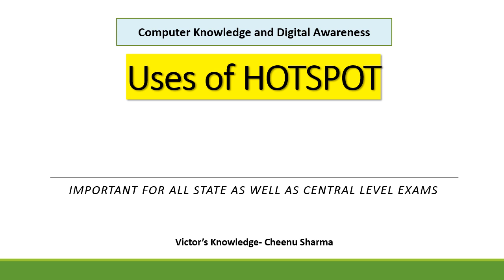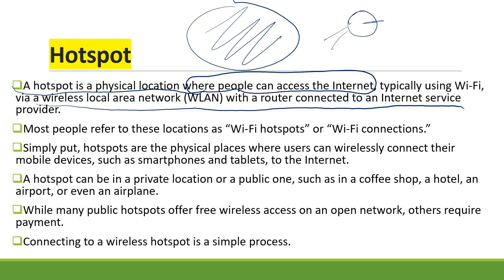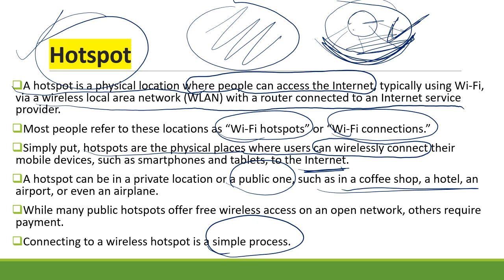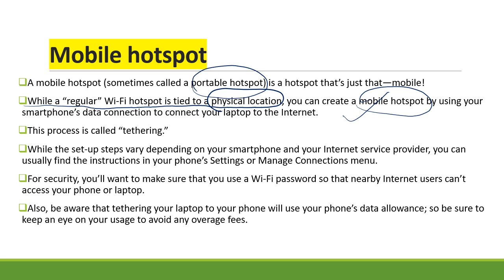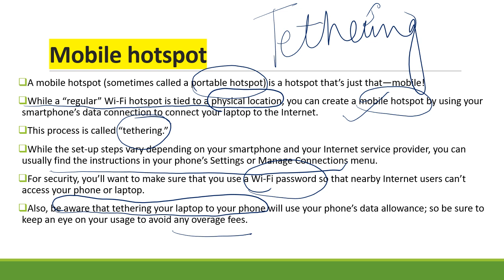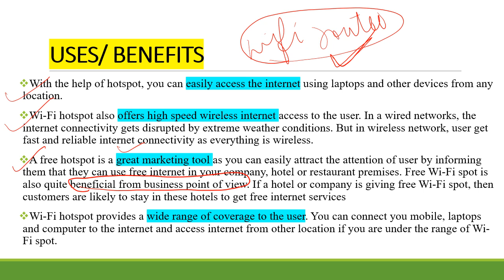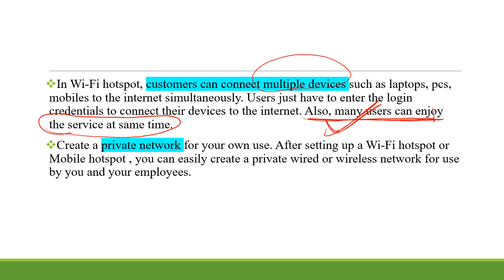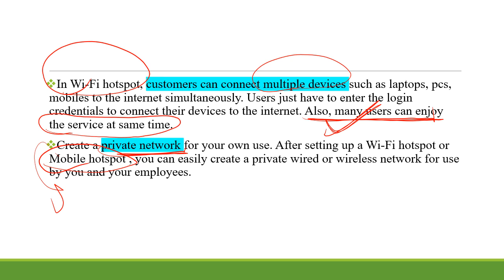Uses of HOTSPOT-WIFI and MOBILE- Digital Awareness and Computer Knowledge- For all exams